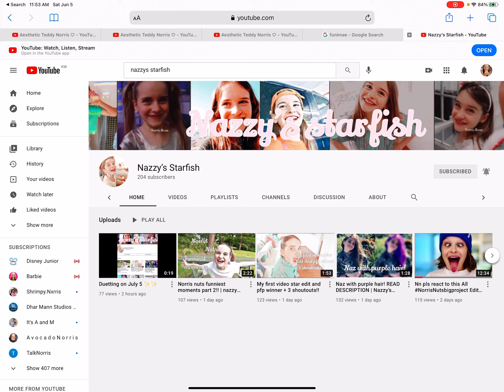CONGRATS NAZZY’S STARFISH FOR 200 SUBS!! :0